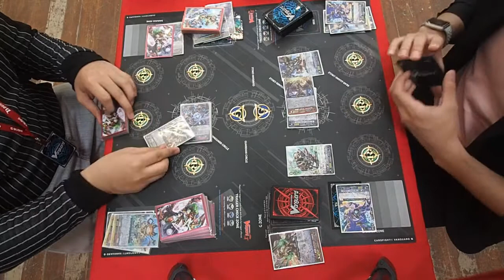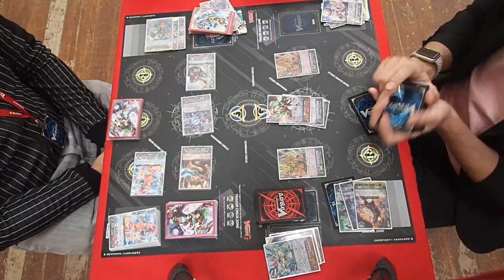BCS 2017 Vanguard Qualifier - Cebu Gunslinger Match with Mark Ishii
Day 2 BCS 2017 Cebu Nov 12, 2017.  Mark Ishii (ZTB) vs Anjo Gerochi (Vanquisher)